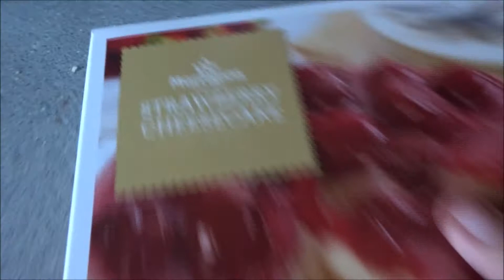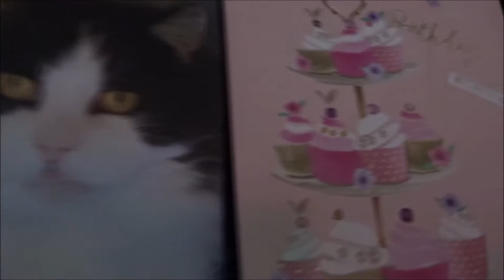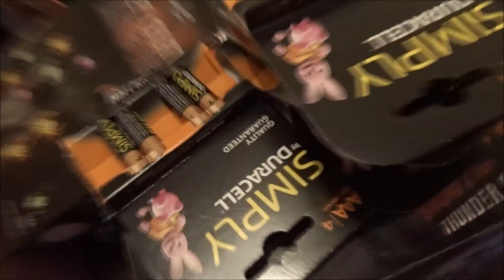HAPPY BIRTHDAY MUM - VLOG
In this vlog it's my mum's birthday! so we all sat together as a family and celebrated with presents, cards and cake. I also show you my Halloween decorations that I have got prepared for Halloween 2018 and I also discuss why I haven't uploaded a video in a while.